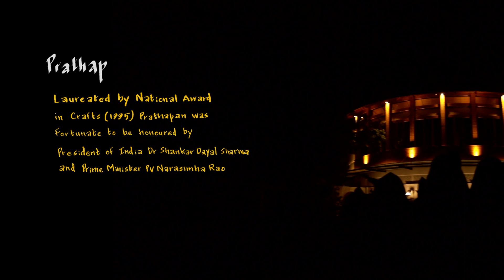Coconut Husk Crafting | Kerala Arts & Crafts village | Kovalam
Conceived & Visualised: Yasir PV & Anoop Century

Pratap Crafts on Coconut Husk. He is self trained in his innovative craft.

Laureated by National Award in Crafts (1995), Pratap was fortunate to be honoured by President of India Dr Shankar Dayal Sharma and Prime Minister PV Narasimha Rao.

He CRAFTS at Kerala Arts & Crafts Village, Kovalam